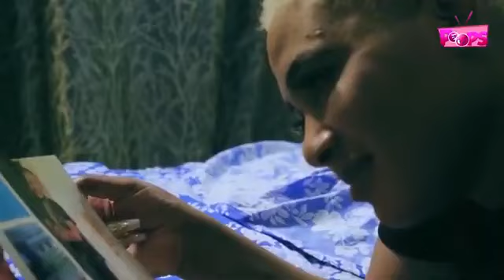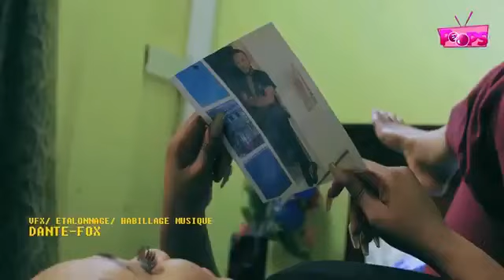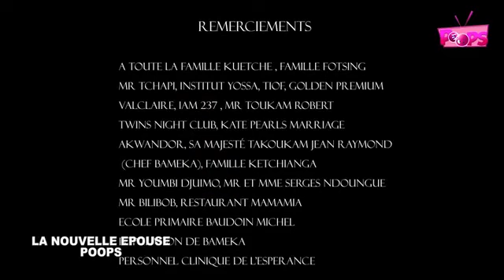La nouvelle Épouse Saison 1 Épisode 4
nouvelle série camerounaise